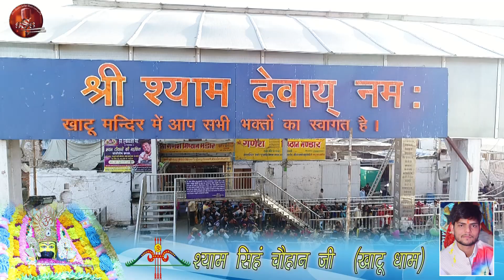Shyam Singh Chouhan ji (Khatu Dham) live at Shyam bagichi (29.12.2017) jodi ro jawab nahi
Spcl Thanx : Shyam Singh Chouhan Ji Khatu Dham
Record Label : Shri Shyam Sarkar Music Company
For Live Recordings And Album Release Contact
& Coverage Of Devotional Events & Programes
"Shri Shyam Sarkar Music Company"
"Shri Shyam Sarkar Live"
Rohit Gautam